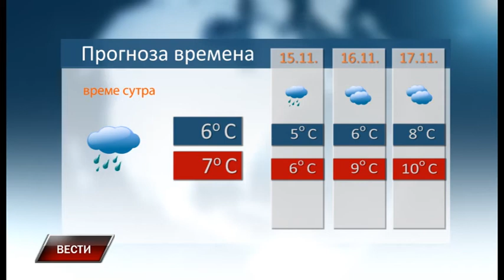Vesti 13 11 2017